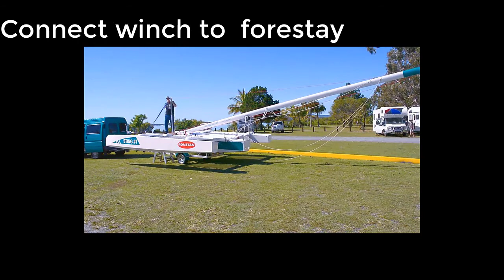Adventure 600 Trimaran - Launch Day!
The very first launch of the Adventure 600 trimaran by Len Surtees.

As can be seen, this easily trailerable trimaran can be driven to new locations and quickly set up, ready to go and have your own adventure.

You can buy plans for this amazing boat and build it yourself, or later in 2021 you will be able to buy CNC prepared kits to get on the water much quicker.

Complete boats will be ready for purchase from late 2021, with everything you need including a lightweight road trailer and our own portable electric boat mover and launcher.

for mor information and to book a test sail either from our base in Lymington, UK or possibly from your home port.